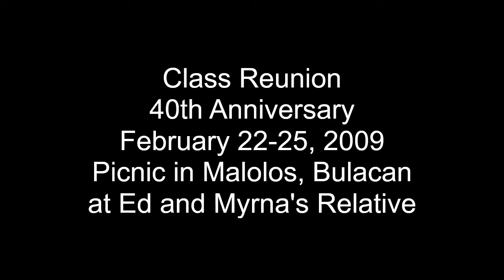Holy Spirit Academy (HSA) - 2009 40th Anniversary Reunion - Picnic in Malolos, Bulacan - Part 1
Holy Spirit Academy Class 69 of Concepcion, Tarlac, Philippines
40th Anniversary Reunion - February 23-26, 2009
Picnic in Malolos, Bulacan - at the farm of Ed and Myrna's relative.
We started our lives together in 1959 at Little Flower Academy in Concepcion, Tarlac, Philippines.  Through the years we kept in touch that developed into lasting friendships. We still regularly meet even though many of us resides abroad.  We have not changed except for few wrinkles.  We are still the same fun loving HSA Class 69. "ILA PA RIN" is our class motto which means, still the same.